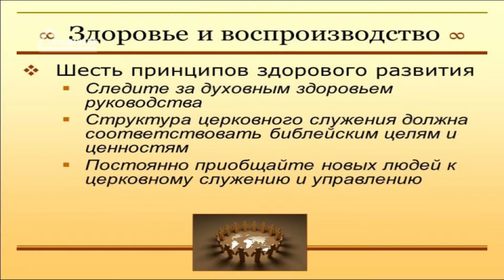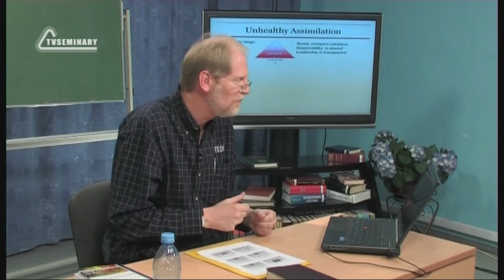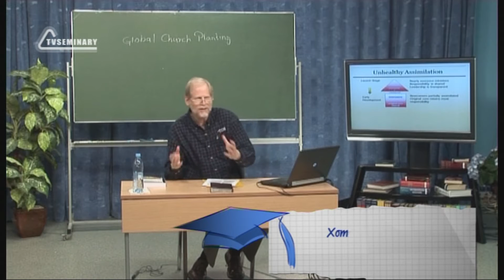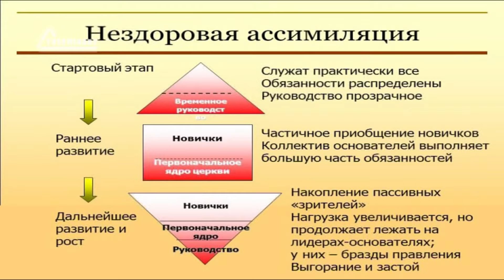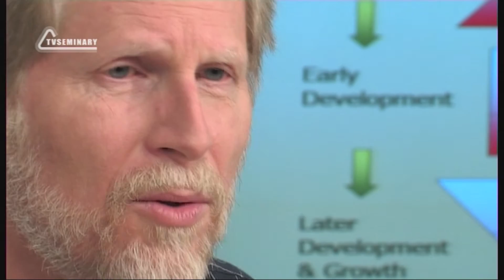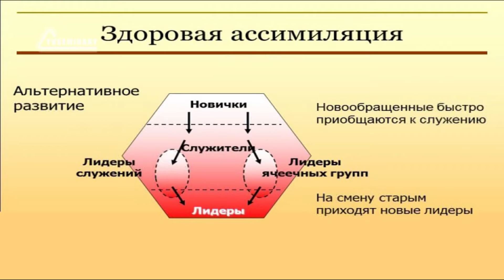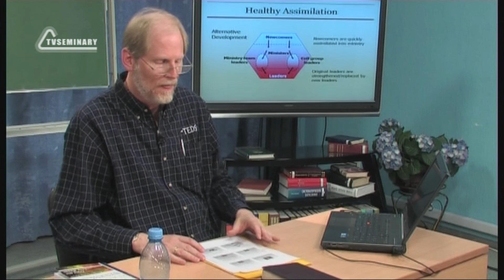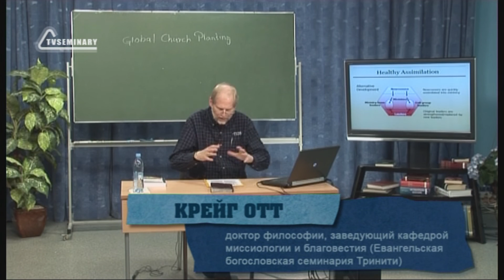PT513 Rus 43. Приобщение новообращенных к служению.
Если вы хотите, чтобы церковь развивалось в правильном направлении, необходимо приобщать новообращенных прихожан к служению и взращивать лидеров. В этом фрагменте лекции "Как основать здоровую церковь, способную к воспроизводству" преподаватель Крэйг Отт подчеркивает, что хорошая посещаемость воскресных богослужений не является показателем здоровья церкви. С помощью схемы преподаватель  наглядно иллюстрирует неправильный подход к организации служения, который может привести к критической ситуации, а также знакомит с моделью, которая способствует равномерному развитию церкви.